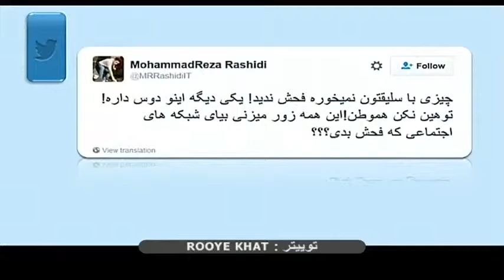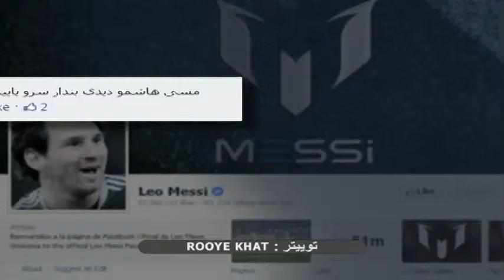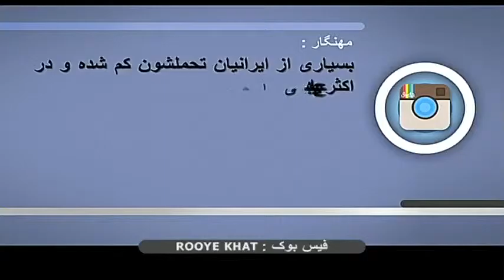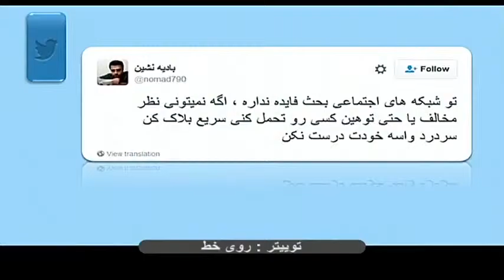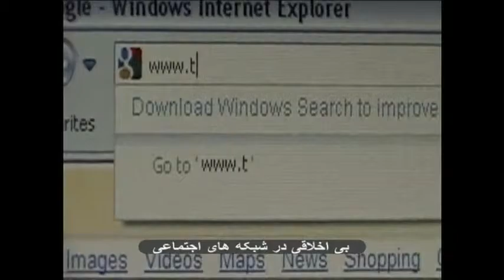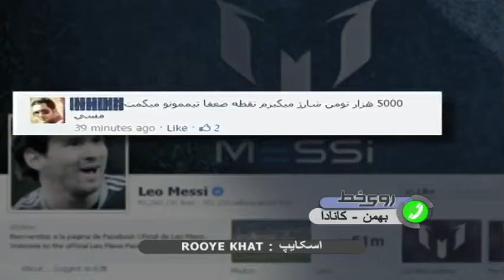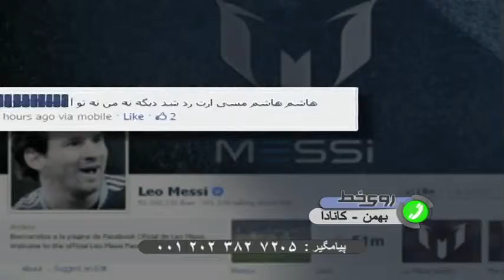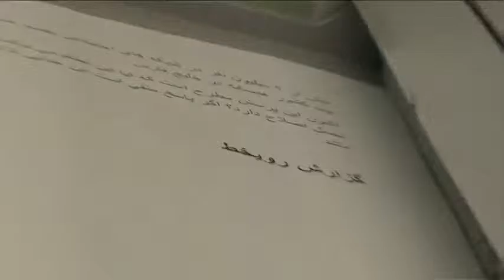بی اخلاقی در شبکه های اجتماعی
ارها شاهد بی اخلاقی کاربران ایرانی در شبکه های اجتماعی بودیم، از حمله و توهین به صفحات اجتماعی بازیکنان ورزشی تا صفحات هنرمندان. بسیاری معتقد هستند که هر تکنولوژی که وارد زندگی روزمره مردم می شود نیازمند آشنای جامعه با فرهنگ خاص استفاده از آن است. شما تا چه حد با این نظریه موافق هستید؟
به نظر شما چرا آستانه تحمل ایرانیان، بخصوص کاربران ایرانی پائین آمده است؟ دلیل اصلی بی اخلاقی در شبکه های اجتماعی چیست؟